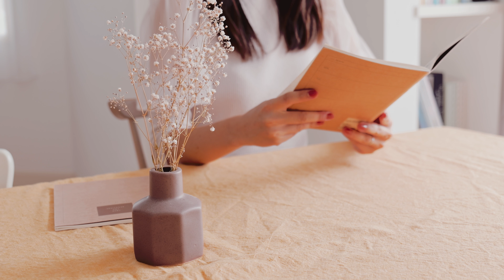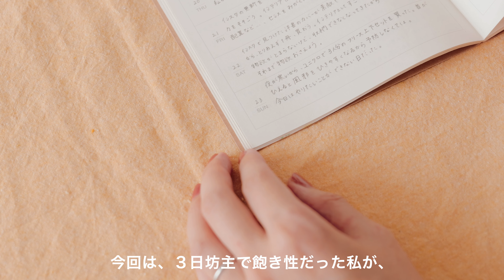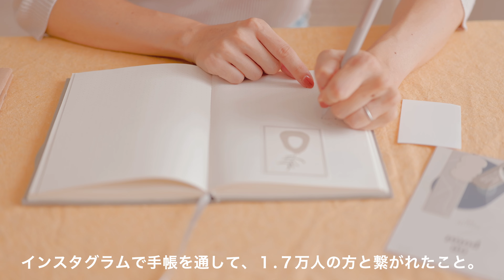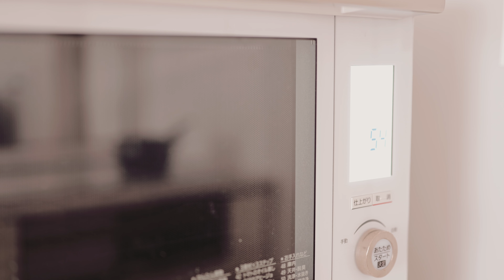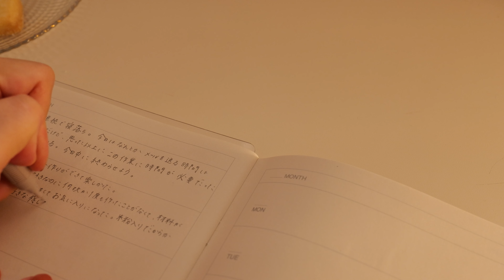三日坊主の私が、無印ノートに毎日、日記を書き続けた結果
「三日坊主の私が無印手帳に毎日、日記を書き続けた結果…」
をベースに今回は動画を作りました☺️

この投稿をした際、私と同じように、続けたくても続かないことに
今回は、動画でより深く、当時の思いや、変化を振り返りました。

「こんなことをして、何か意味があるのかな？」
そう思って始めた毎日１〜３行の日記。
それが今では、２年間続いています。

自分は三日坊主だから続かない、そう思っていたけれど、
そうではなく、習慣化の仕方を知らないだけでした。

そして、何より、「自分でも続けることができる」
そう思える自信がついたことが、何より、この日記を
続けて得たものです。

私は、心地よい暮らしをテーマに動画を作っていますが、
その源になるのも、この無印良品のウィークーリーノートに
日記を書き、小さな習慣を積み上げる大切さを知ったこと。
１つ、できることを続けられたら、次に挑戦する際の後押しになります。

見てくださった方の一参考になれば嬉しいです。

毎週金曜日２０：１５ころ、動画をアップしています。